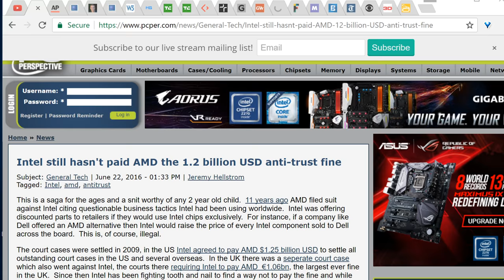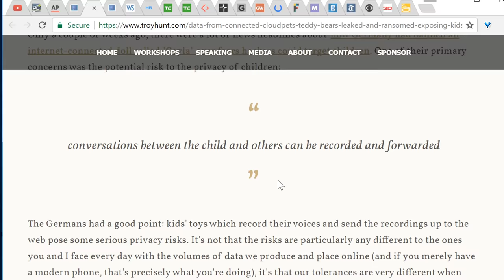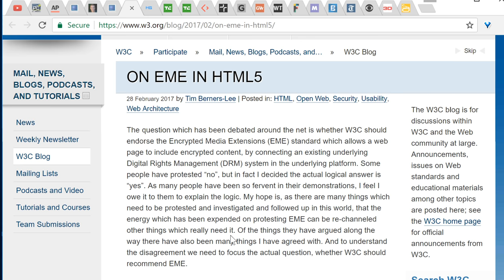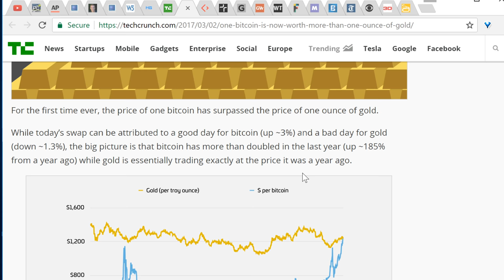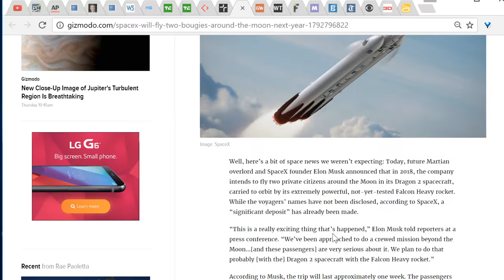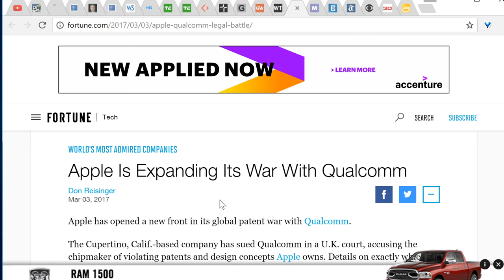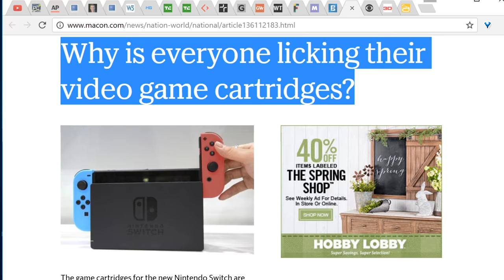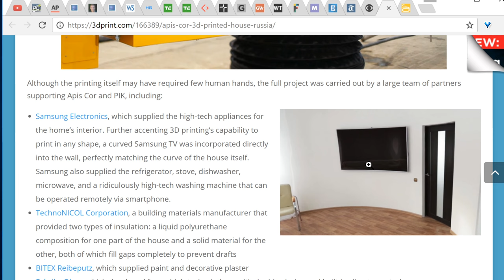L1News: 2017-03-07 Nintendo Taste Trip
Timestamps Coming Nowish™!

00:00 Intro

00:57 Ryzen Crescendo

03:14 Intel Still Hasn't Paid Anti-Trust Fine to AMD

04:55 US Police agencies with DNA databases

06:47 Wordpress Plugin found to have a major SQL injection flaw

08:24 Cloudpets Teddy Bears data leaked and ransoms

10:26 Researcher Breaks reCAPTCHA Using Google's Speech Recognition API

12:16 W3C- EME in HTML5

14:14 Canadian DMCA vs Modders

15:52 Uber software that identifies and sidesteps code enforcement

18:38 One Bitcoin is Worth more than One Ounce of Gold

19:37 Snapchat IPO opened trading at $24 a share

20:14 Moscow Billboards Targets Ads based on the Car you're Driving

21:57 SpaceX flight around the moon- Coming Soon

23:58 Blue Origin "Amazon-like" Moon Delivery

24:54 Dropping Rocks from the Moon

26:05 Apple Is Expanding it's War with Qualcomm

26:37 Right to Repair

30:24 Li-Ion Battery Inventor Creates Solid-State Battery

31:50 Why is everyone licking their video game cartridges

34:27 1,000 Wendy's will get self-ordering kiosks

37:03 3D Printing a House

39:28 Scientists have found a way to Rapidly thaw Cryopreserved Tissue Without Damage

42:09 Outro